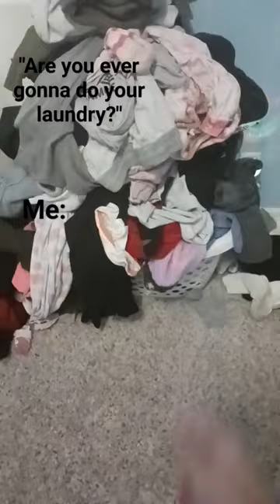this laundry basket has been marinating for a while 🫢